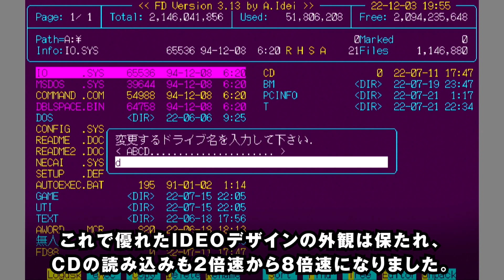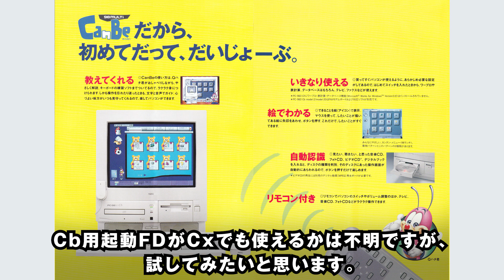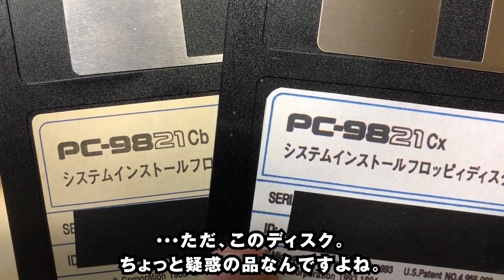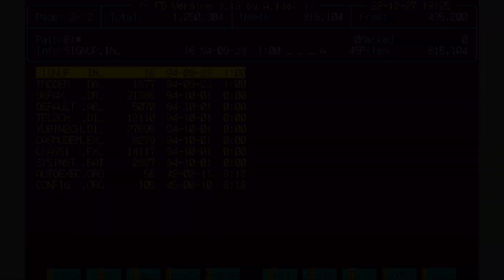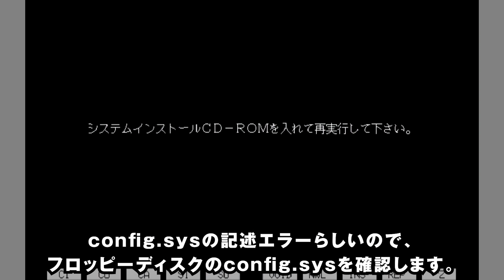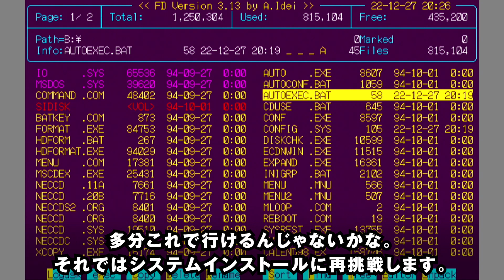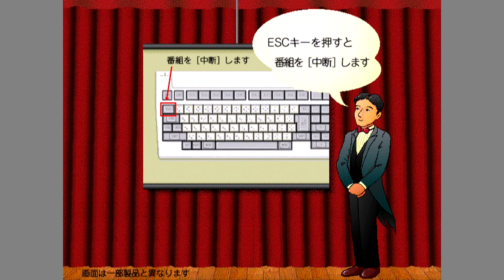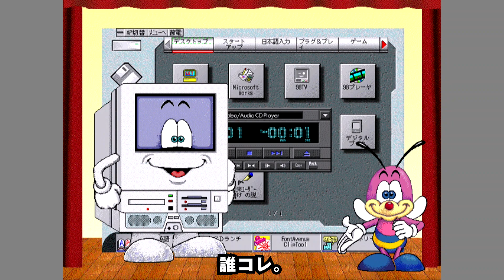【Qハチ君 #18】Qハチ君が喋った！！PC-9821Cxレストア動画、感動のフィナーレです【Windows3.1 MS-DOS5.0 CanBe】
Qハチ君（PC-9821Cx）第18回。
いよいよ最終回です。
今回は、第16回で断念していたCx用インストールCDから
Windows3.1とMS-DOS5.0のインストールに再挑戦します。
しかし、最後までトラブルは続くのでした。

【使用機材】
・PC-9821Cx 98multi CanBe
・イメージニクスRS-1530
・HDMIキャプチャーボードGV-HDREC：
・ViewSonic VP2468：